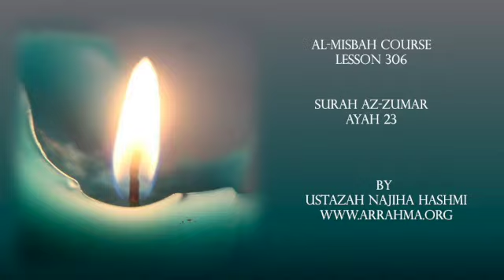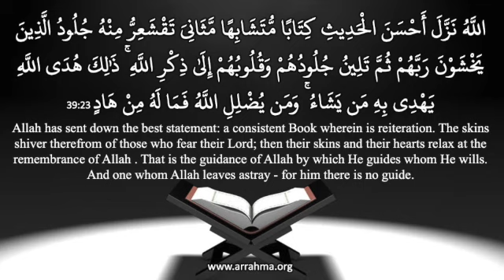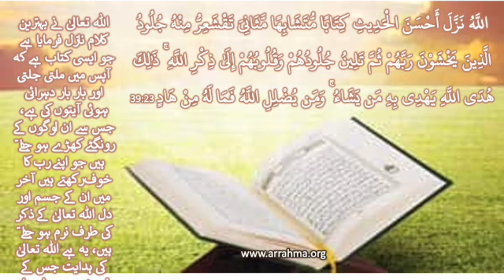Al Misbah Course Lesson 306 Tafseer Of Surah Az Zumar Ayah 23 by Ustazah Najiha Hashmi